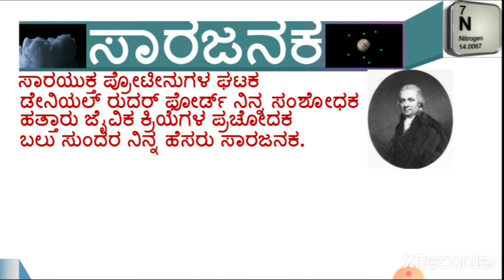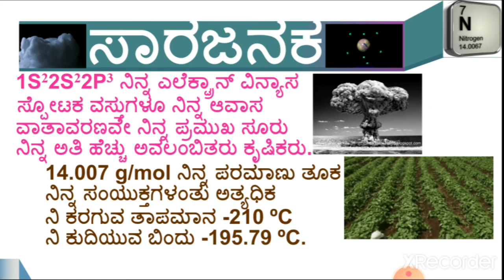Nitrogen poem (ಸಾರಜನಕ- ಕವನ)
ರಸಾಯನ ಶಾಸ್ತ್ರದ ರಸಗವನಗಳು.  ಆರ್. ಎಸ್. ರವೀಂದ್ರ (ರಾಸರ)